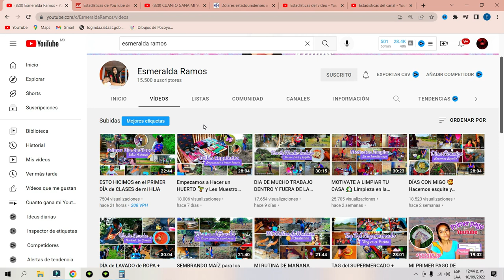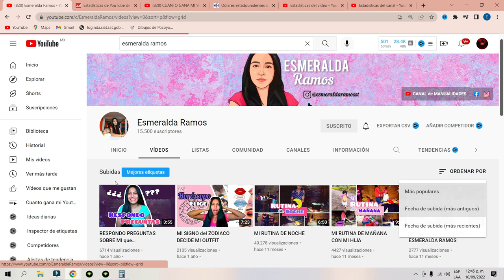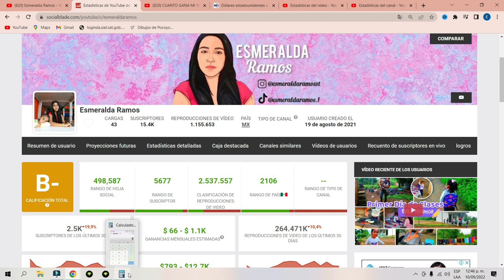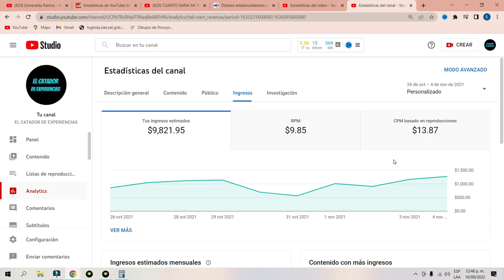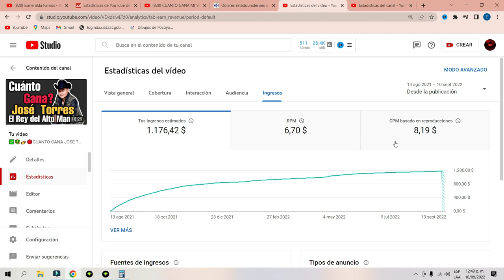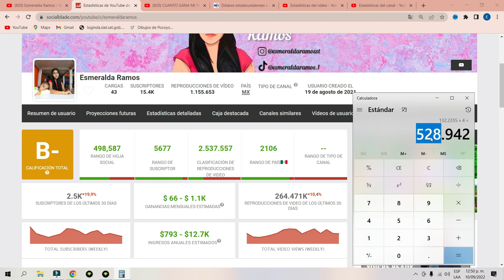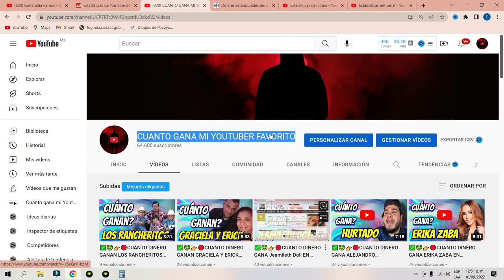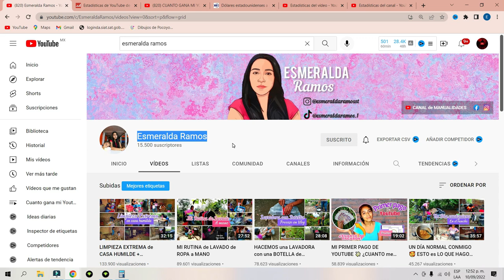✅🤑👉🔴CUANTO DINERO GANA ESMERALDA RAMOS EN YOUTUBE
esmeralda ramos, esmeralda ramos manualidades, esmeralda ramos rutina de mañana, esmeralda ramos lo que la vida me robó, esmeralda ramos youtube